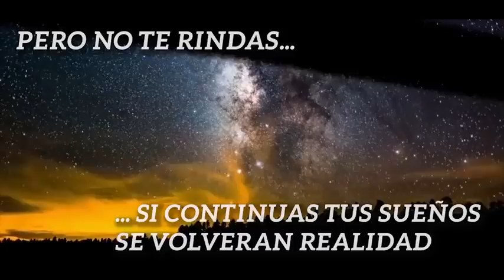El Mensaje de Motivación Personal que Revolucionó al Mundo480P